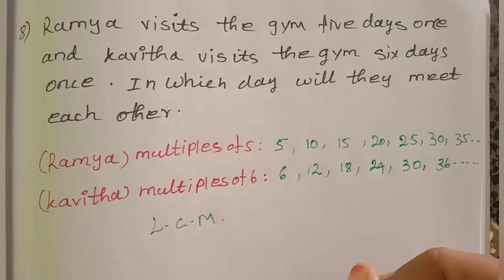5th Std maths numbers exercise2.2 sum8&9 unit2 term2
5th Std maths numbers exercise2.2 sum8&9 unit2 term2
 numbers exercise Class 5
5th class maths  numbers exercise
5th grade maths numbers worksheet
Day10

Day1 square numbers worksheet page no7